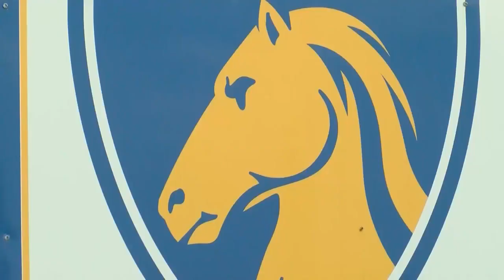New principal announced at Great Falls Central Catholic High School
Great Falls Central Catholic High School (GFCCHS) will be going through some changes the next school year.